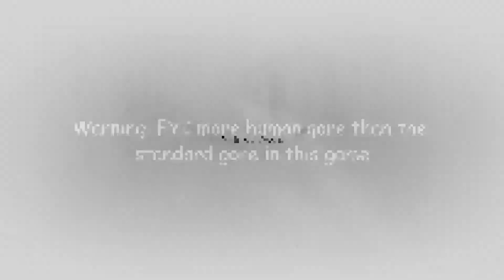In Our Wake | Chapter 5 - A Plague Tale: Requiem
Welcome to A Plague Tale: Requiem! Time to join Amicia, Hugo, and Lucas again on another journey! What could happen this time in this plague-ridden world? Whatever it is we must protect our brother. Join me in this no-comment video to immerse ourselves entirely in the story.

Developer: Asobo Studio
Publisher: Focus Entertainment
Release Date: Oct 18, 2022

Video Edited on Filmora9

Intro/Outro Sound Effect:
Made in Arcade by Output